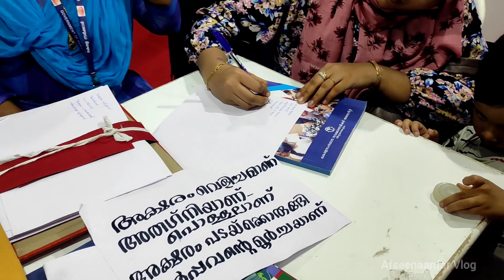പറളി കടവത്ത് മസ്ജിദ് നടത്തിയ വ്യത്യസ്ഥമായ ഈദ് യാത്ര😍 ആലപ്പുഴ ബോട്ട് |Alappuzha house boat|beach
house boat..
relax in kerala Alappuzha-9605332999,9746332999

ഈ യാത്ര ഇത്രയും മനോഹരമാക്കിയത് ഇതിന്റെ പ്ലാനിംഗ് ആണ്..
രാവിലെ പുറപ്പിടുന്നത് മുതൽ അവസാനം വരെയുള്ള കാര്യങ്ങൾ വളരെ ക്രത്യമായി നൗഷാദും ടീംമും കൈകാര്യം ചെയ്തിരുന്നു.

Alappuzha is a city in Kerala, south India and is considered to be the cultural capital of Kerala. It has been voted as one of the best places to live in India. Alappuzha was once the capital of the princely state of Travancore, and is still popularly known as "the coir capital of Kerala". It is also